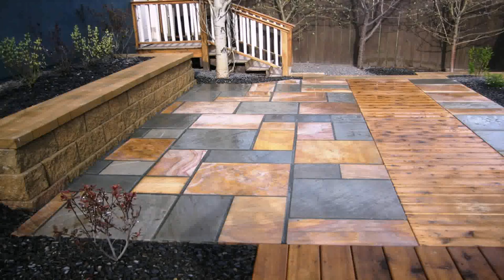Patio Stone Tile Ideas - Gif Maker DaddyGif.com (see description)